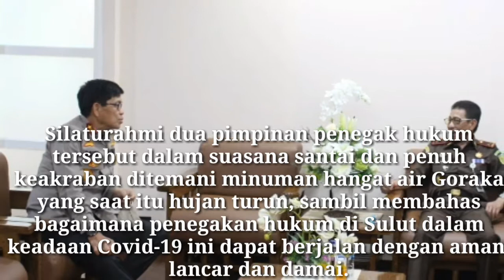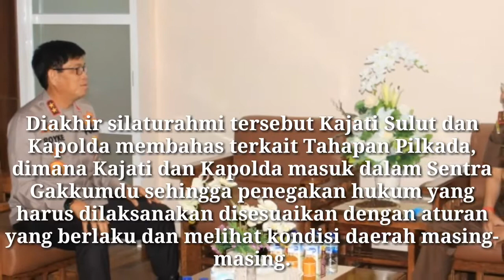KAJATI SULUT SILATURAHMI KE POLDA SULUT